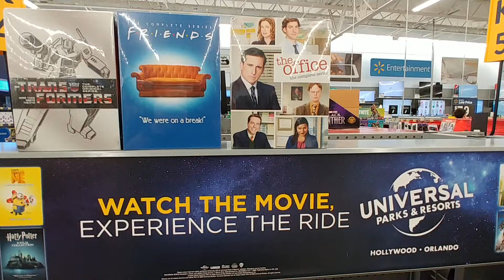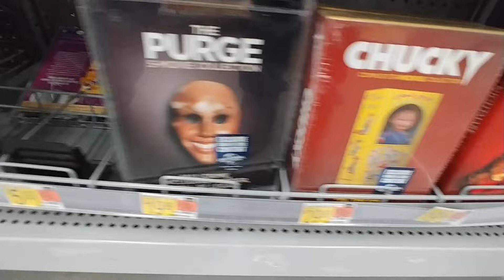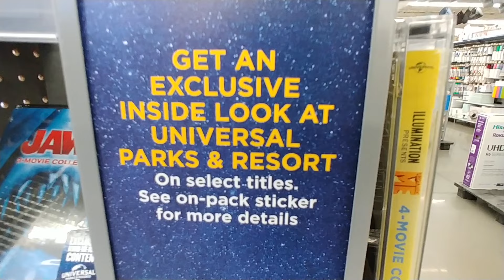Universal Parks & Resorts - Movies at Walmart - Aug 2022